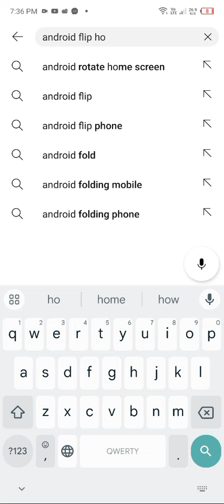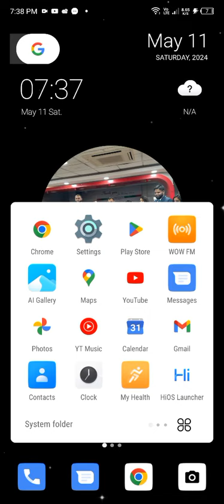CoComelon to SuperSaf